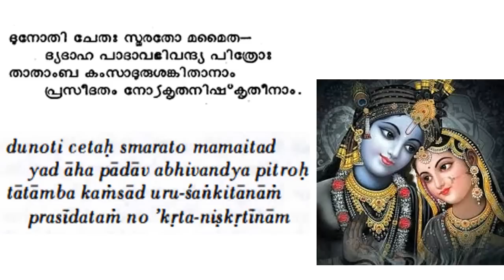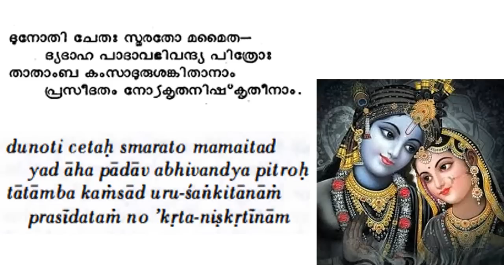128 Bhagavatham ഭാഗവതപഠനം # തൃതീയസ്കന്ധം : അധ്യായം 2 # ഉദ്ധവരുടെ ഭഗവദ്‌സ്മരണം II